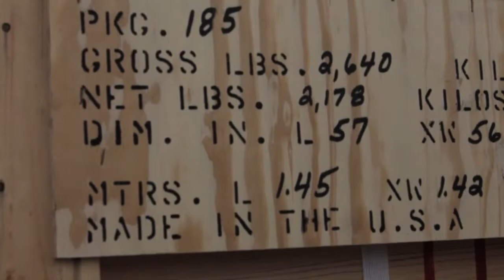Last cargo ship load for Port of Milwaukee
A 132,500 pound steel crawler frame assembly was part of the Port of Milwaukee's final oceangoing general cargo ship of the year. The piece was a portion of the P&H 2800XPC electric shovel bound Russia. Video by Mike De Sisti